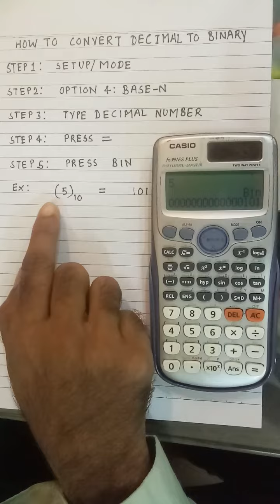How to convert Decimal number to Binary number in FX 991ES PLUS